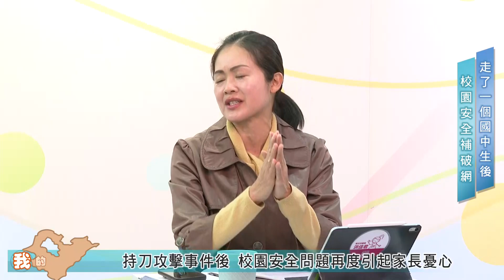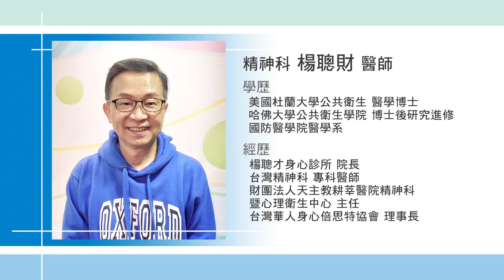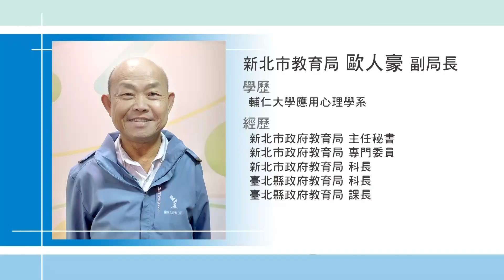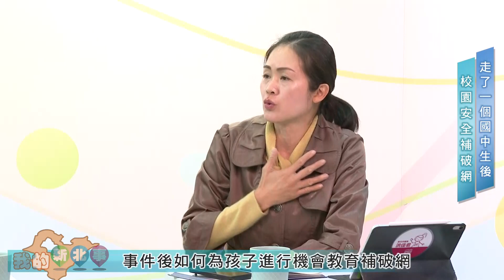校園 安全|我的新北事#57 走了一個國中生後 校園安全補破網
「新北某中學生持刀攻擊事件」帶給親師生極大不安，也引起社會廣泛討論。專家指出，一味怪罪或「找戰犯」無法讓校園變安全、讓親師生安心；在新聞事件背後，我們如何預防類事件再次發生?
新北市政府教育副局長歐人豪
新北市議員洪佳君
精神科醫師楊聰財